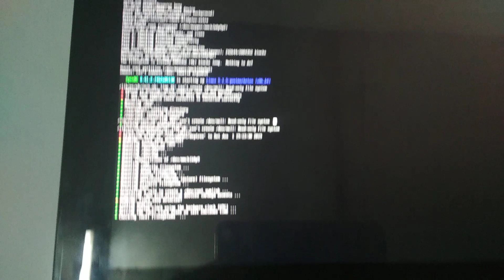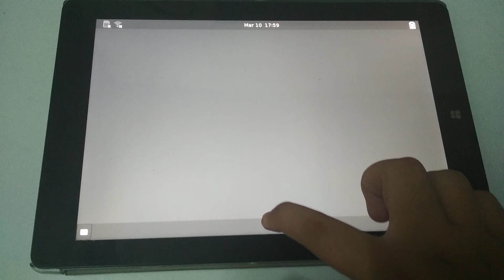postmarketOS booting + WIP Phosh on Chuwi Hi10 Plus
Uploaded on June 1st, 2019.

OG DESCRIPTION (it was a conversation lmao):

next versions are blocked thanks to *beep* DUMB INTEL GMA945

core 2 duo upgrade is what you're talking right?

yeah
my machine doesn't have it so I'm stuck with 10.6.8

yeah those mac minis are amazing, i planned to get one but then i realized i always buy old hardware :(